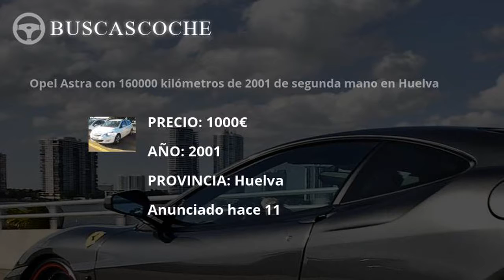Opel Astra desde 1000€, mejores ofertas